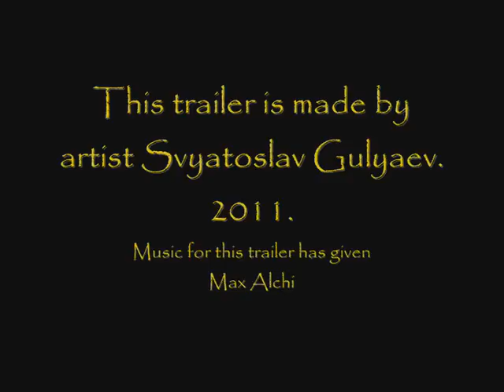Gulman 2 Official trailer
or on a direct reference it is free
качаем с сайта или по прямой ссылке